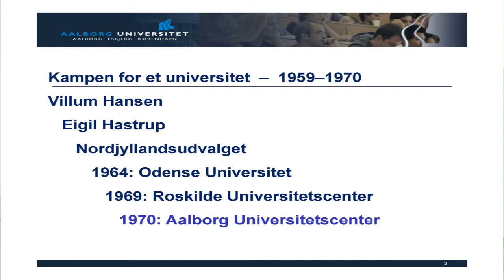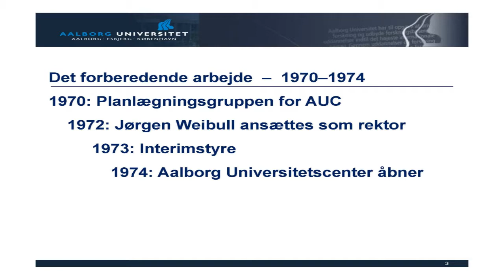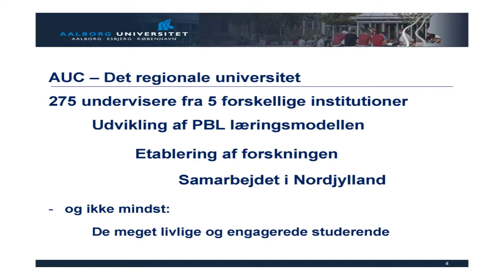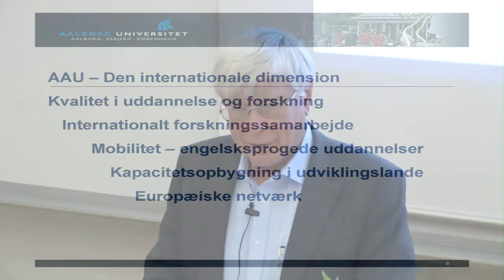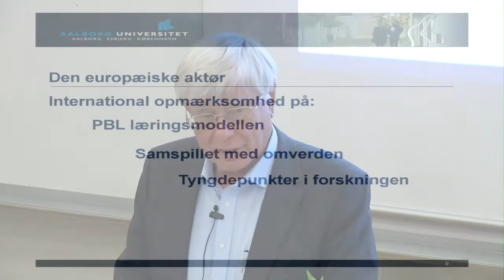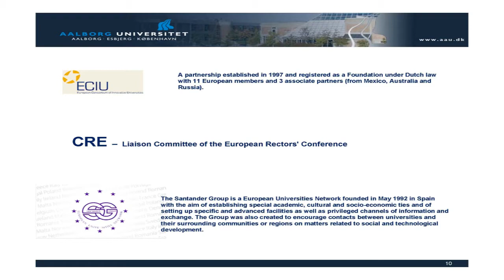Sven Caspersen Tiltrædelsesforelæsning 2012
Adjungeret professor Sven Caspersens tiltrædelsesforelæsning.
D. 23. november 2012.
Institut for Læring og Filosofi, Aalborg Universitet.